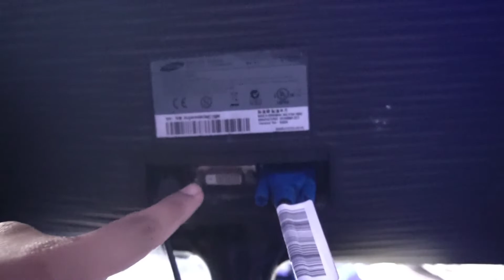Adapter HDMI to VGA | Monitor Lama Tiada HDMI Port | Jangan Buang Monitor Lama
Nyaris aku nak jual atau buang monitor lama aku sebab ingatkan dah tak boleh ON.
Sekali aku beli adapater ni, pergh selamat.
Monitor nostalgia ni beb.